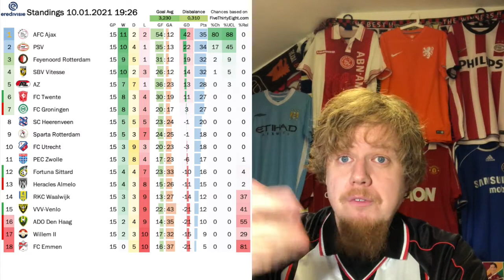De Topper Draw Leaves the Eredivisie Wide Open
No Premier League action this weekend, so we can focus on the Eredivisie which dished up de Topper. And that game largely delivered but in the end left the title race wide open.